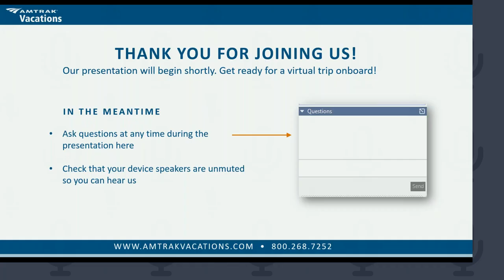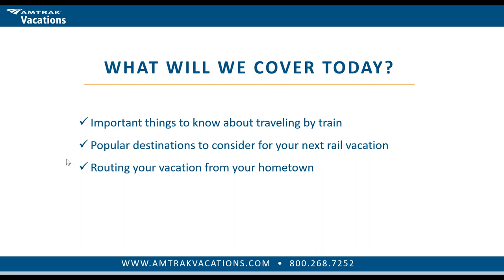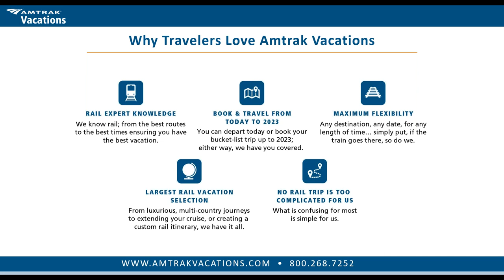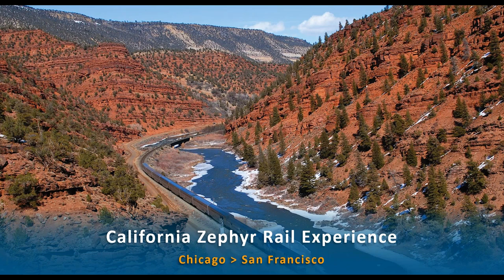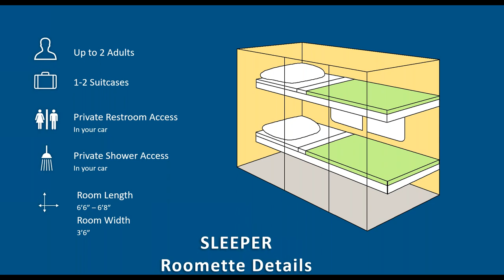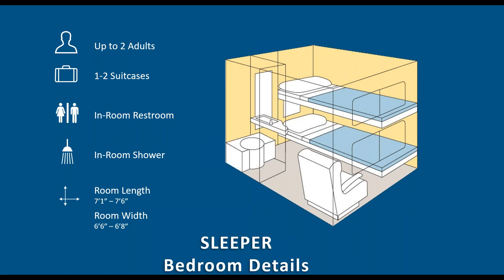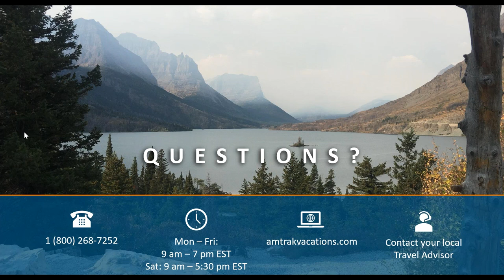AMERICAN RAIL SERIES: Part 1 featuring the 'California Zephyr'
Join us LIVE for part 2 of our rail series where our rail experts will discuss Amtrak's California Zephyr! The Zephyr, which starts in Chicago and ends just outside of San Francisco covers a multitude of landscapes from the heart of the Rockies and the snow-capped Sierra Nevada's to the plains of Nebraska. You will see landscapes not visible from any other mode of transportation. Discover some of our most popular rail vacations that feature this route and allow time to enjoy everything that America has to offer. This session will have a live Q&A at the end so be sure to have your questions ready!